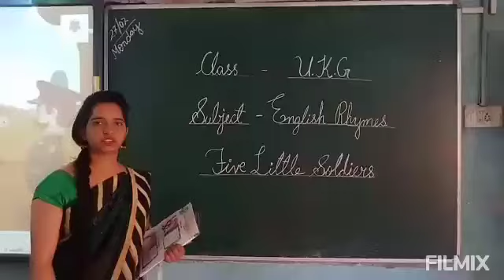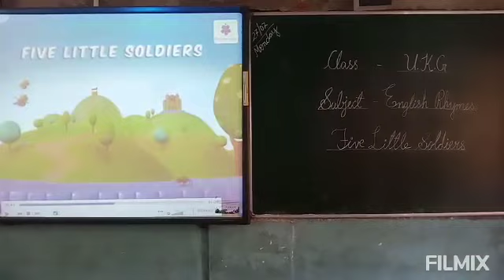Rhymes - Five little soldiers